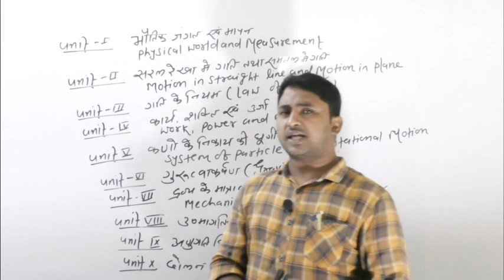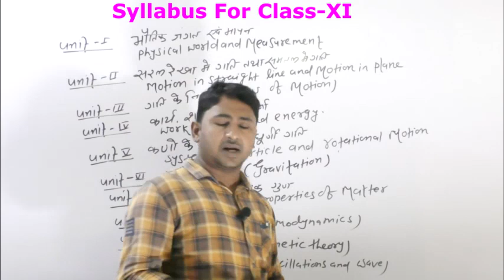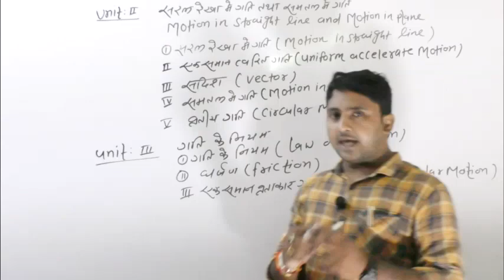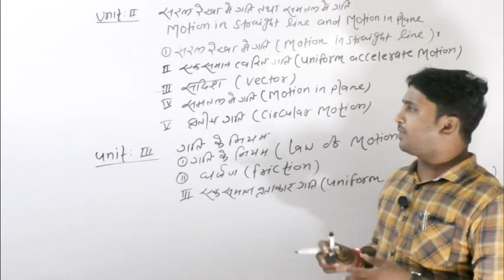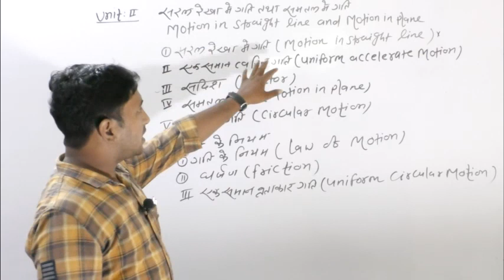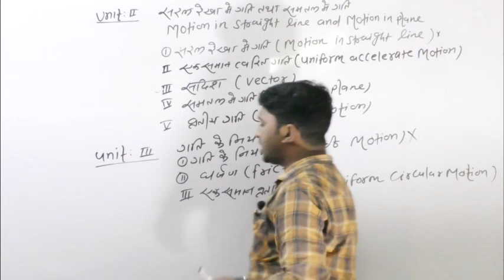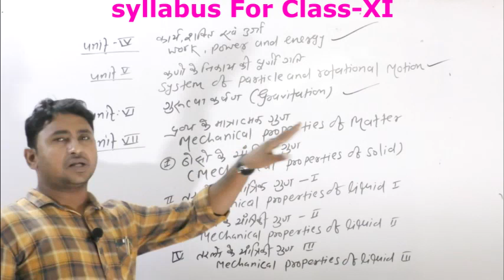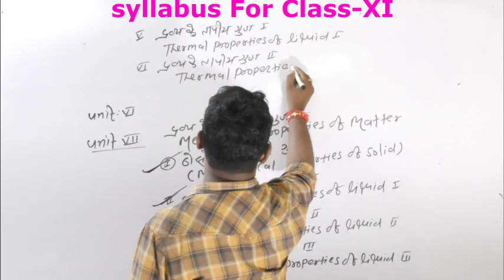|| PHYSICS || SYLLABUS FOR CLASS XI || By - KUMAR SIR ||